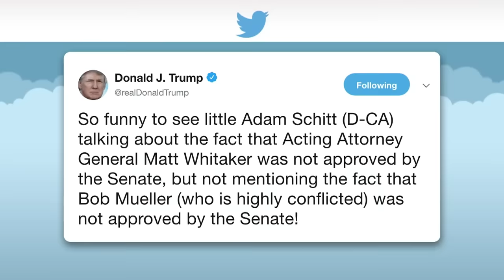Top 10 Funniest Gaffes in American Politics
The Daily Wire’s Cabot Phillips counts down the 10 biggest political gaffes in American politics.

Clarification: Aleppo is the capital of the Aleppo Governorate (province), which is the most populous region of Syria. Damascus is the capital of Syria.